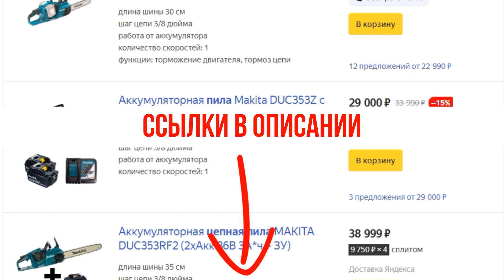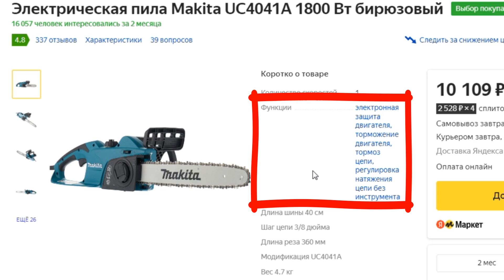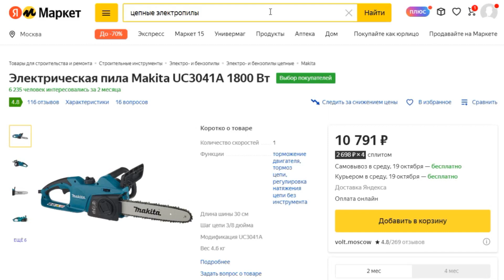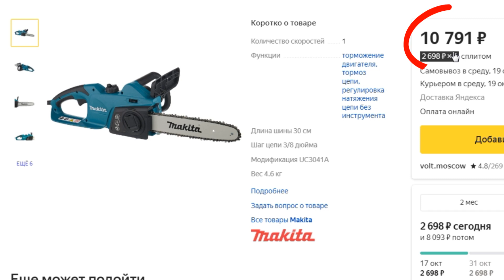ТОП-3. Лучшие цепные электропилы Makita. Рейтинг